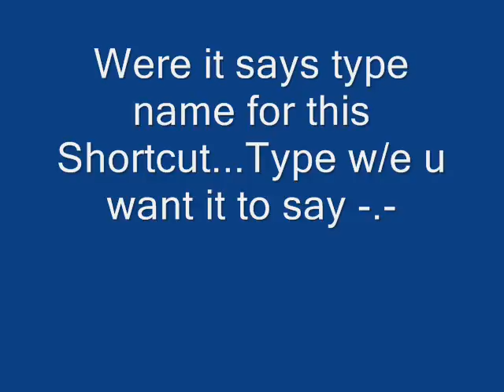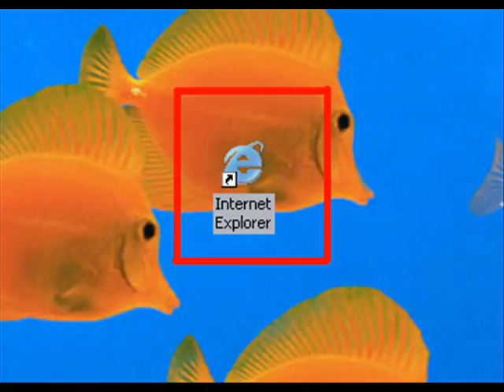How To make a Virus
=D It really works